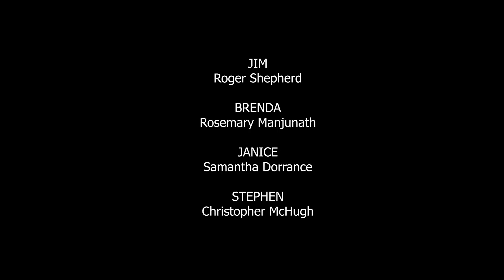EXTRA SPECIAL FAMILY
Jim met Brenda on an episode of Crossroads in 1985. They passed each other in the corridor while doing a scene together and 6 months later they were married.

Jim's ambition has always been to be a proper actor, but he’s only ever managed to get extra roles (mainly walking down corridors)

Over the years this way of life has taken over. He has become totally obsessed with it and has dragged his family along with him.

Being an extra has now become a way of life for the whole family... 24 hours a day!!!

JIM - Roger Shepherd
BRENDA - Rosemary Manjunath
JANICE - Samantha Dorrance
STEPHEN - Christopher McHugh
GILES - Kurt Dorrance
RON - Nick Owenford
MR DAVIES - Colin Coleman
LOTTERY WOMAN - Michelle Jennings

THEME MUSIC - Laurie Hornsby

A Madbox Films Production